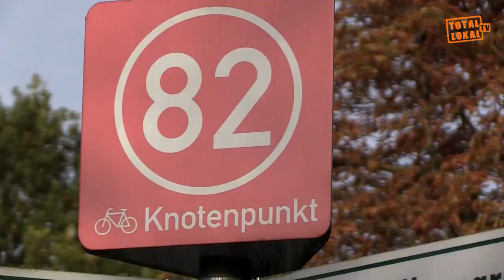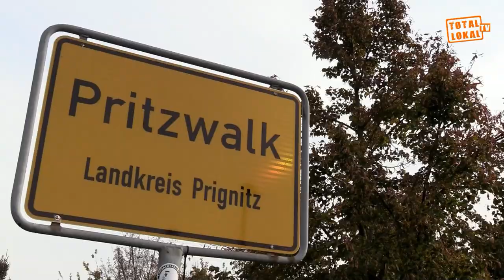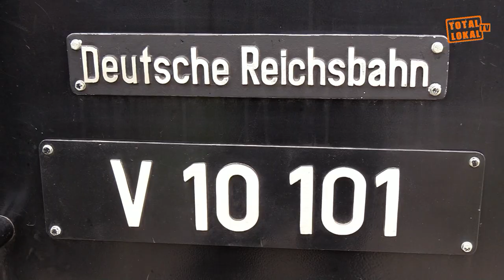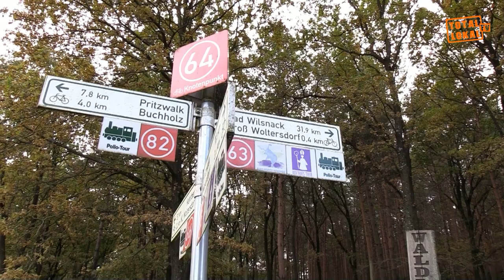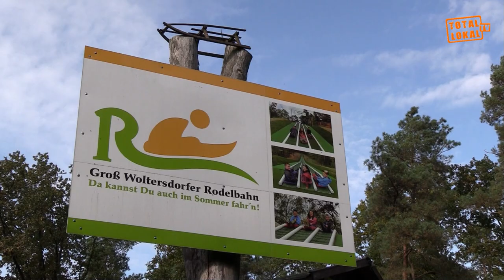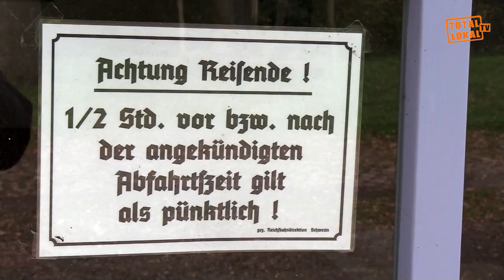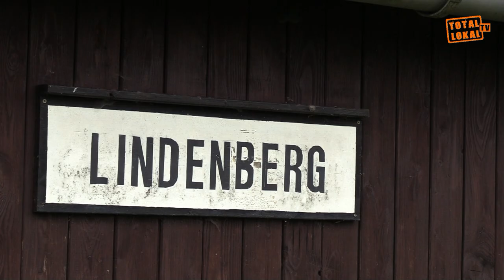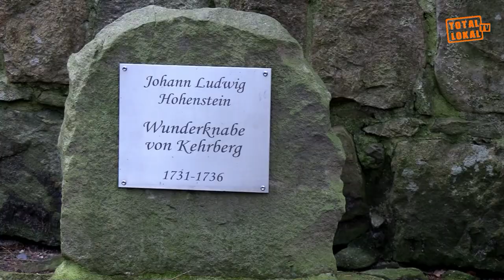UDO fährt nach LINDENBERG - Detektive in der Prignitz - Zum Pollo auf dem "RAD" totallokal.tv 2021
Totallokal.tv/Wittstock-tv: Udo fährt nach Lindenberg. Eine Reise auf dem RAD durch die Prignitz. Zwei Detektive sind auf der Suche nach Geschichten im Pritzwalker Umland. Für Totallokal.tv sind Günter und Klaus in Folge 2 unterwegs von Pritzwalk nach Lindenberg. Die Geschichte des Pollo ist ihr ständiger Begleiter. Das es mit dem Rad auch hinterm Horizont weiter geht ist klar...
Na das war doch mal wieder was: Im neusten Film der OPR-Radler um Klaus Falk ging es wieder in die Umgebung von Pritzwalk. Dabei war diesmal auch ein ganz berühmter Stargast – Udo fuhr mit nach Lindenberg!
Wieder gibt es eine Menge Unterhaltsames und Wissenswertes aus Pritzwalk, Giesensdorf, Groß Woltersdorf, Mesendorf, Brünckendorf, Lindenberg und Kehrberg. Es geht um Radwege, tolle Tourismus- und Freizeitangebote, um den Wunderknaben von Kehrberg und natürlich vor allem um die Pollo-Bahn. Wußten Sie schon, woher die historische Kleinbahn eigentlich ihren Namen „Pollo“ hat? Hier erfahren Sie es!

Ein Beitrag auf dem YouTube-Kanal von Wittstock-tv und  totallokal.tv 2021